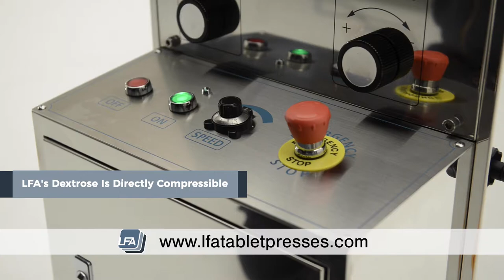Dextrose Monohydrate DC | Tableting Excipient | LFA Tablet Presses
Welcome to LFA Tablet Presses video on LFA’s Dextrose DC has been specifically formulated and granulated in such a way that the particles are directly compressible. This means that they will form a hard and professional tablet without the need for extra flowing agents and binders. LFA’s Dextrose DC is known to be a particularly good binder. This means that unlike some of the other sugars in LFA’s range it will assist the tablet strength and the time that the final product will last in the mouth.

Visit: LFA Machines Oxford LTD UNIT 4B 26-27 MURDOCK ROAD, BICESTER, OXFORDSHIRE, OX26 4PP

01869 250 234